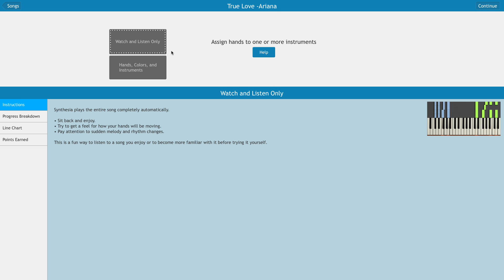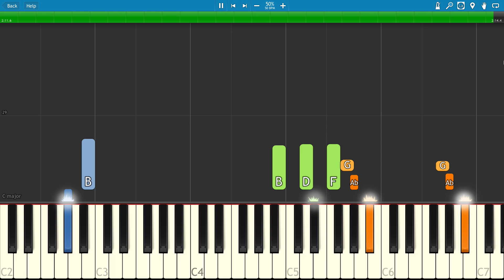Ariana Grande - True Love - Piano Tutorial - How to play True Love by Ariana Grande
How to play True Love from the Christmas Chill EP by Ariana Grande.